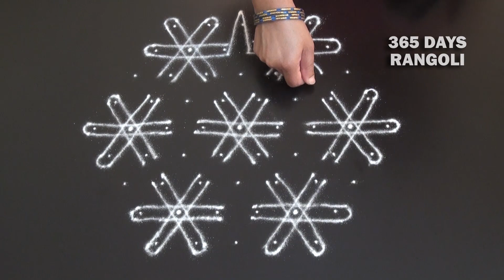Beautiful Sikku Rangoli with 9 dots, Kambi Kolam,Melikala Muggulu,ಬಳ್ಳಿ ರಂಗೋಲಿ